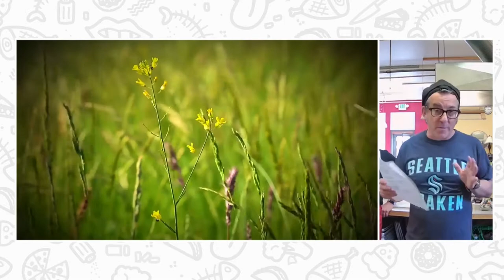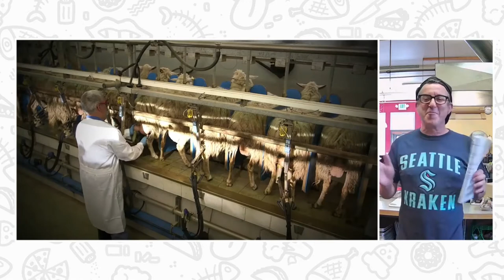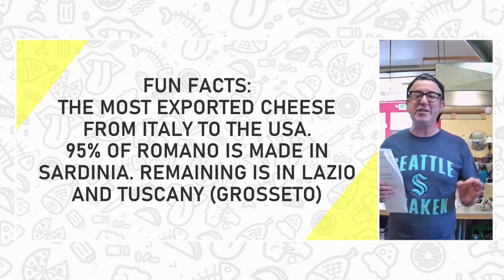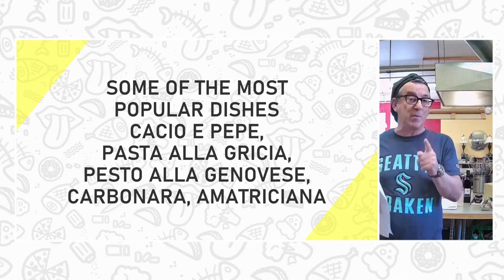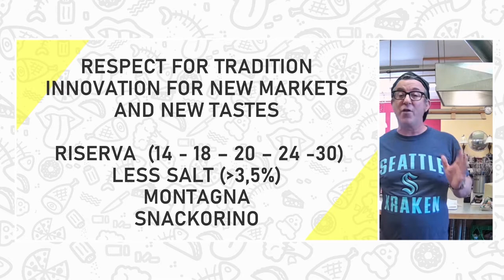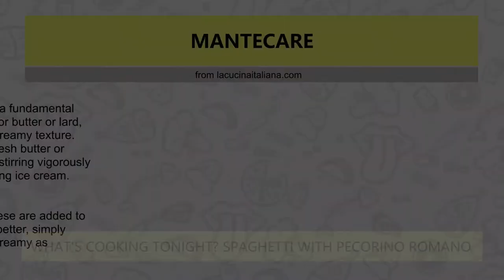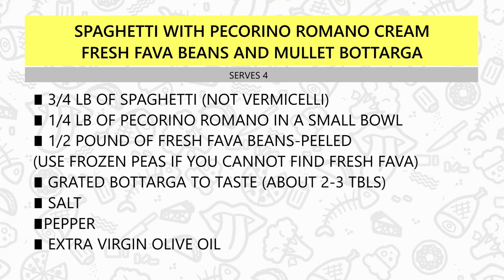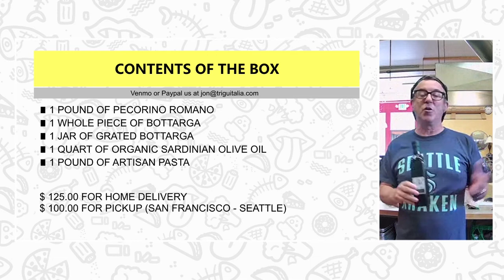ITALIAN FOOD | Spaghetti with Pecorino Romano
Did you know that Pecorino Romano is the most exported cheese from Italy to the USA?
Did you know that 95% of all the Pecorino Romano produced in the world is from Sardinia and the remaining 5% comes from Lazio?
Join us on our first show on Pecorino Romano and learn about this 2,000 year old cheese, its versatility and the different types of Romano DOP that exist.
For example, there is a Pecorino Romano that contains less salt than the original recipe.
Laura Sechi will help us discover this cheese at her restaurant in Cagliari, Sardegna. She will show us an original recipe where she mixes cheese and fish, which in Italy is usually a no can do!
We will have a guest chef from Seattle, joining us, Deb Brownstein , from Mangia Bene Catering.
The Trigu Thursday night series of live shows aims at discovering Sardegna, its age old culinary traditions and the amazing chefs that are building on these traditions.
Our goal is also for you to be able to replicate these dishes, so bring a notepad and get ready to order our box of ingredients which will let you replicate this recipe.
The class is for free so many people can join as possible but feel free to leave a video tip if you like what you are seeing and want more of it or buy the recipe box if you want to replicate the dish with the authentic Sardinian ingredients.